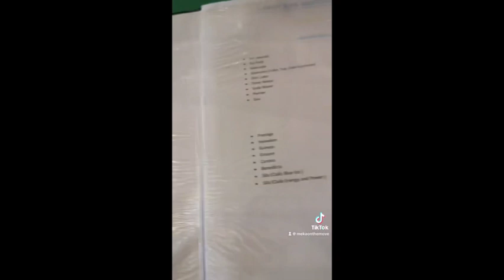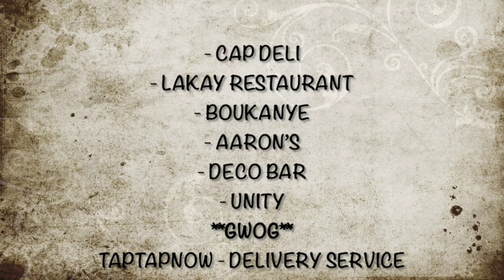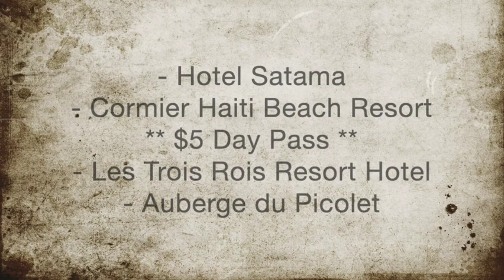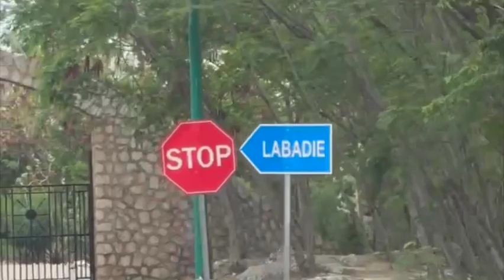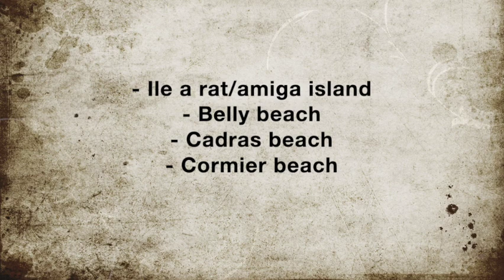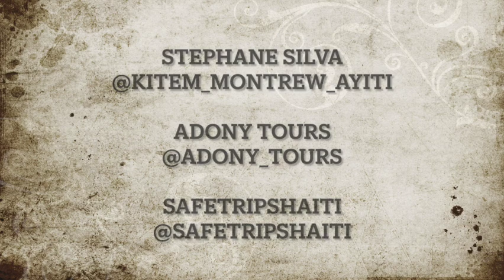My SOLO trip to HAITI | Cap Haitien | MekaOnTheMove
Fighting the Stigma around one of the most BEAUTIFUL and underrated countries 🇭🇹🌴
POSITIVITY ONLY !!